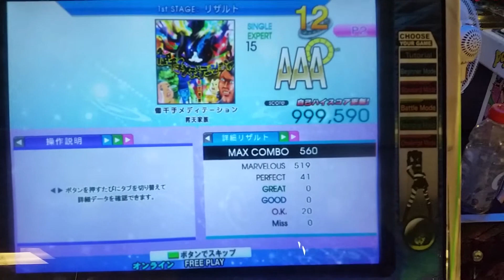Osenju Meditation PFC DDR2014